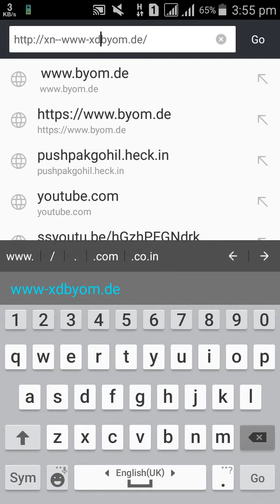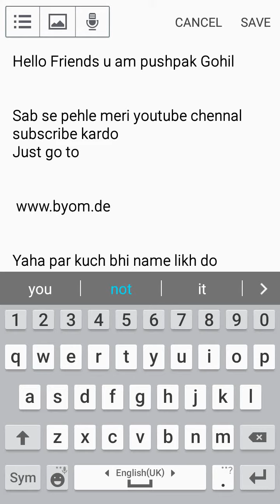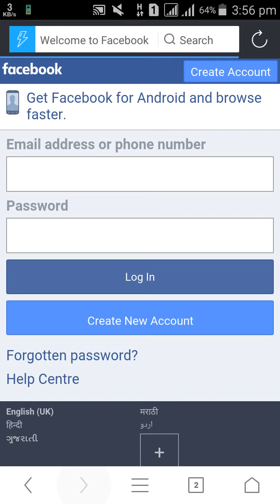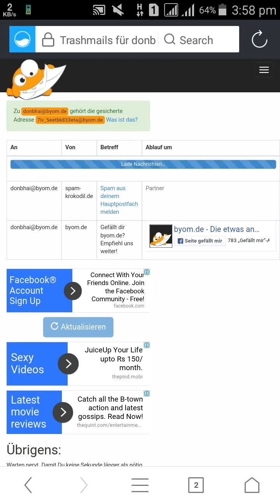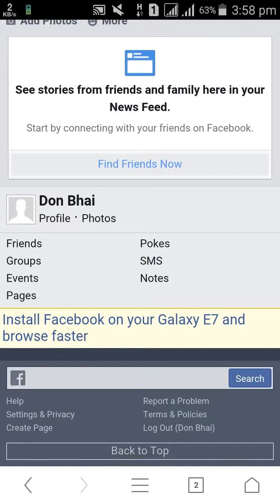Facebook fake account create 2016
#Social Profile Links##